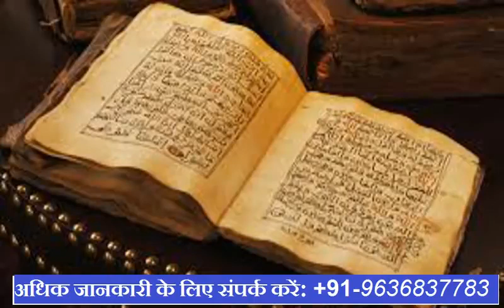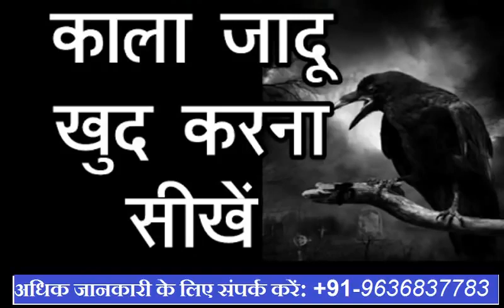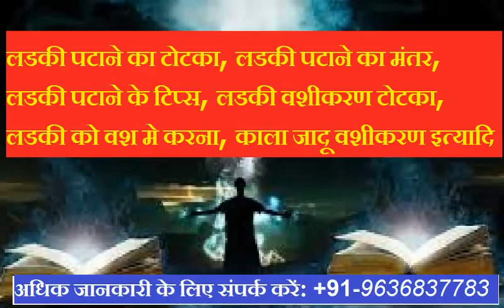वशीकरण करने के उपाय | vashikaran mantra for love baba ji | Daily Wealth Care